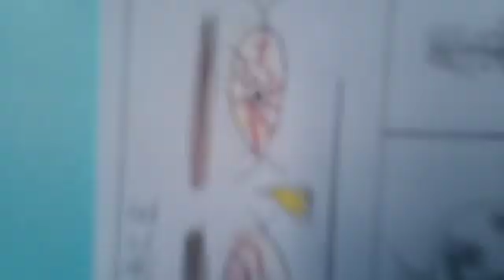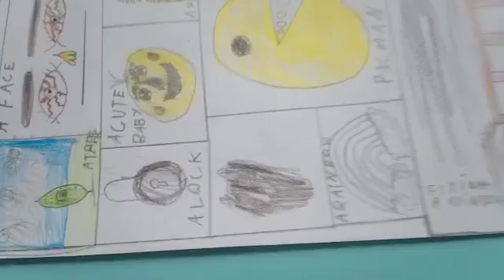Colouring magic (part 4)